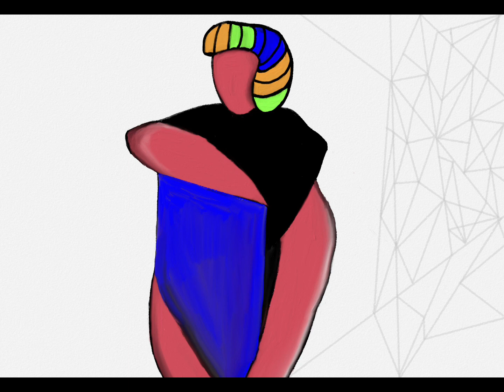A woman sitting on a chair - ipadart